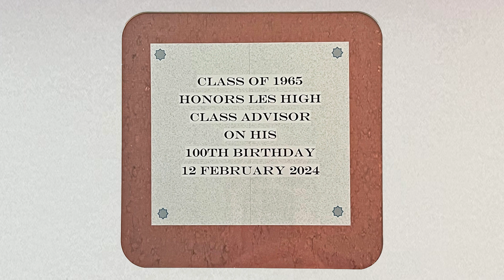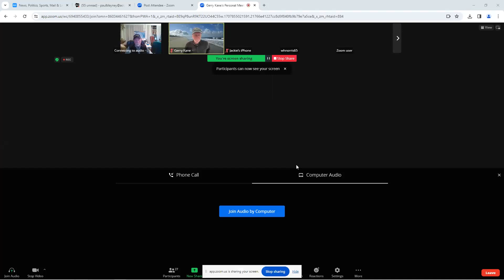Happy 100th (65ers)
Capt. Les High, USCG (Ret.) is honored on the occasion of his 100th birthday by his beloved USCG Class of 1965 with a Zoom event featuring a proxy "Happy Birthday" and personal well wishes from numerous 65ers and their spouses. Les is profusely thankful.